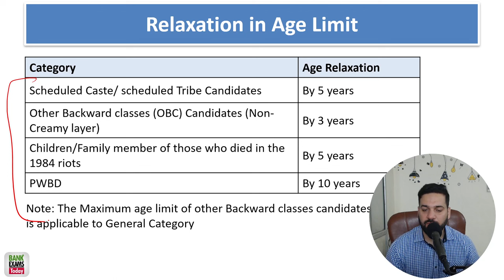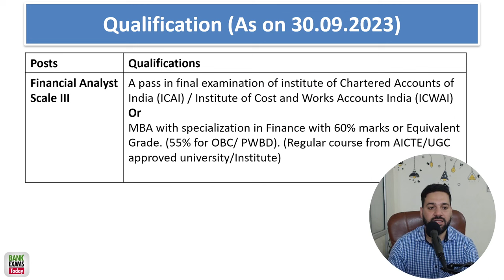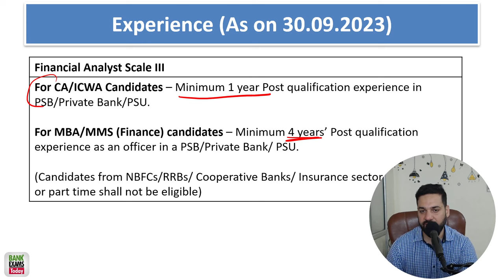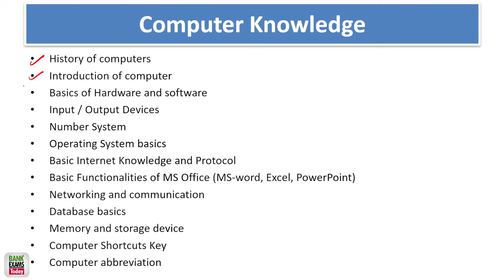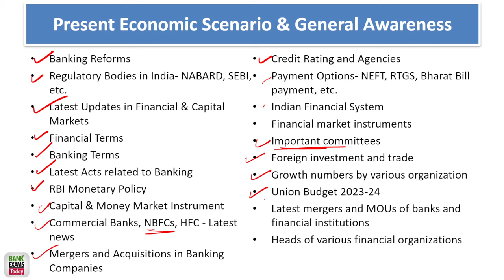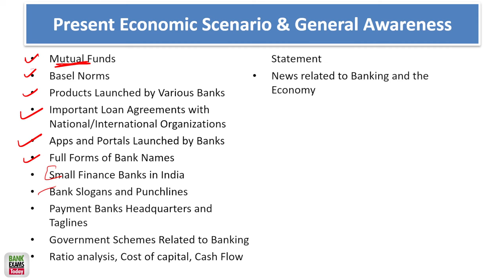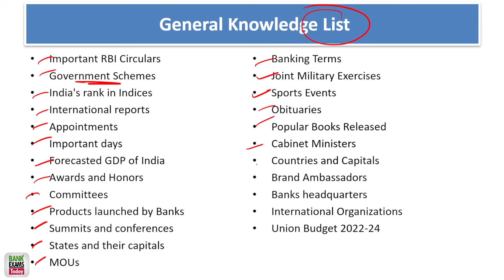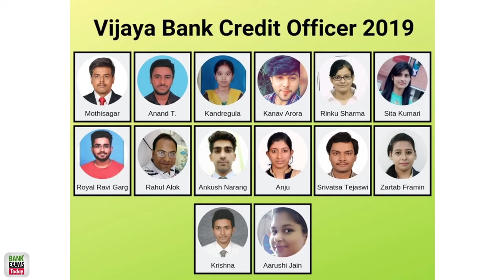Central Bank of India Financial Analyst 2023 Recruitment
The Central Bank of India has released a notification for the recruitment of Specialist Officers for the year 2023-24. The online application process has started on October 28, 2023 and will end on November 19, 2023. The tentative date of the online examination is in the third or fourth week of December 2023.

The total number of vacancies for the Specialist Officers is 192, out of which 9 are for Financial AnalystCredit Officers in Junior Management Grade Scale